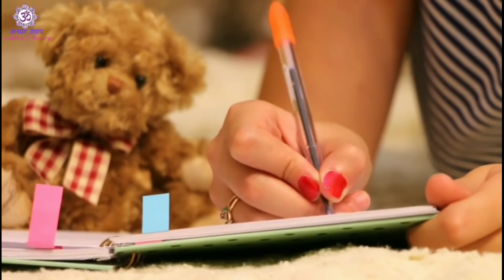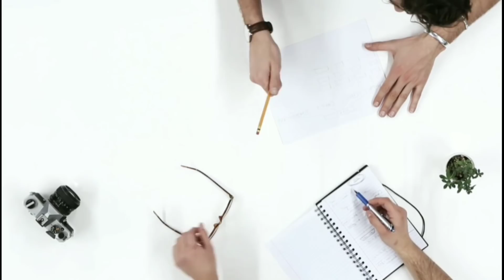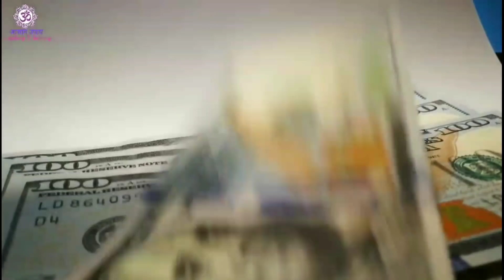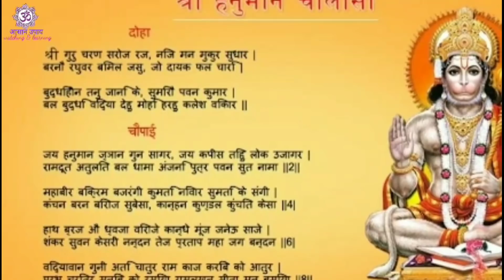व्यक्ति में ये 5 लक्षण है तो हनुमान जी की उसे कृपा प्राप्त हुयी है | Hanuman Ji ke upay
कलियुग में हनुमानजी ही एकमात्र ऐसे देवता है जो बड़ी शीघ्रता से प्रसन्न हो जाते हैं। साधारण पूजा और राम नाम के जाप से भी लोगों को बजरंग बली के दर्शन होने की भी कई कहानियां सुनने को मिलती हैं। इनकी आराधना  से कुंडली के सभी ग्रहदोष समाप्त होकर व्यक्ति के सौभाग्य का उदय होता है।

हनुमानजी को प्रसन्न करने और उनके दर्शन करने का एक ऐसा ही सरल उपाय है प्रतिदिन उनके 12 विशेष नामों का स्मरण करना। इस उपाय को सभी राशियों के लोग कर सकते हैं। इससे पवनपुत्र बहुल जल्दी प्रसन्न होकर भक्तों की मनोकामना पूरी करते हैं। आनन्द रामायण में बताए गए हनुमानजी के ये 12 नाम इस प्रकार हैं-

हनुमानञ्जनीसूनुर्वायुपुत्रो महाबल:। रामेष्ट: फाल्गुनसख: पिङ्गाक्षोऽमितविक्रम:।।
उदधिक्रमणश्चैव सीताशोकविनाशन:। लक्ष्मणप्राणदाता च दशग्रीवस्य दर्पहा।।
एवं द्वादश नामानि कपीन्द्रस्य महात्मन:। स्वापकाले प्रबोधे च यात्राकाले च य: पठेत्।।
तस्य सर्वभयं नास्ति रणे च विजयी भेवत्। राजद्वारे गह्वरे च भयं नास्ति कदाचन।।